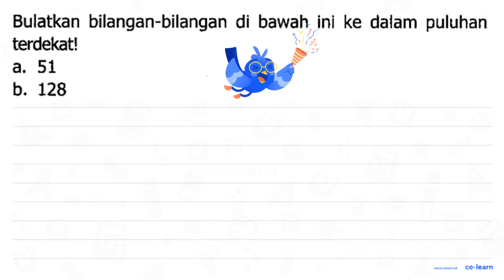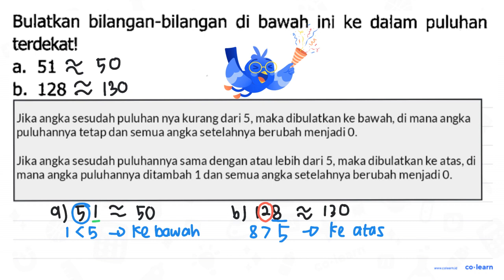Bulatkan bilangan-bilangan di bawah ini ke dalam puluhan terdekatl a. 51 b. 128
Topik atau Materi: Pembulatan ke Puluhan Terdekat - Aproksimasi / Pembulatan - Aritmatika - Matematika Kelas 4 SD - K-13 Revisi

00:00 : Bedah Soal
01:00 : Konsep, rumus dan pengertian Pembulatan ke Puluhan Terdekat
01:18 : Langkah penyelesaian soal
00:40 : Jawaban akhir
01:10 : Penutup